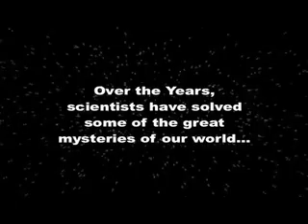Flight of The Bumblebees! "A True Story?"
Just how did the humble Bumblebee learn to fly in the face of scientific fact? All will be revealed!

Animated in Flash Pro.
Backgrounds & Graphics: Adobe Photoshop & Illustrator.
Music and Sound: Apple Garageband & Soundtrack Pro.
Compositing & Editing: Adobe After Effects & Apple Final Cut